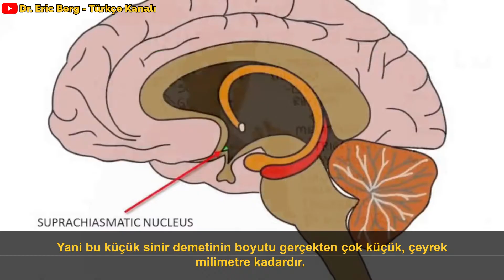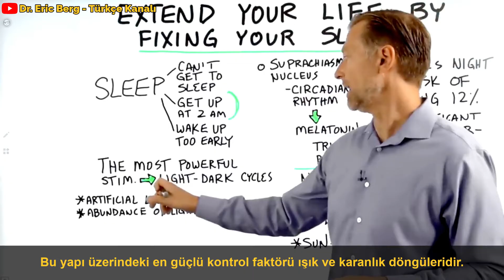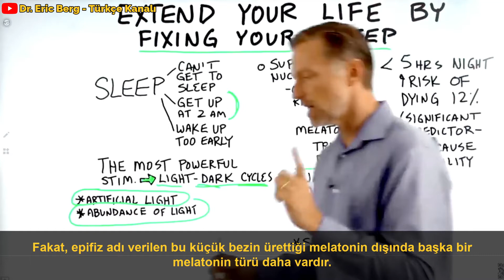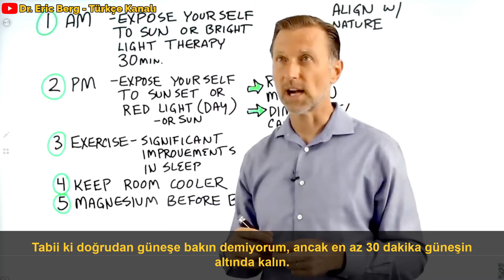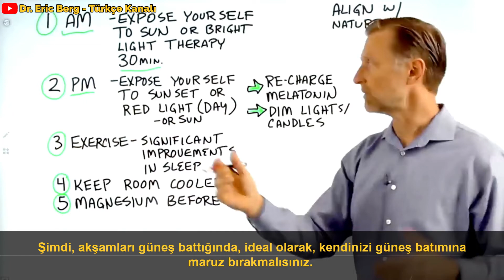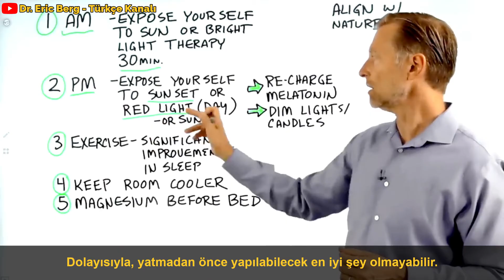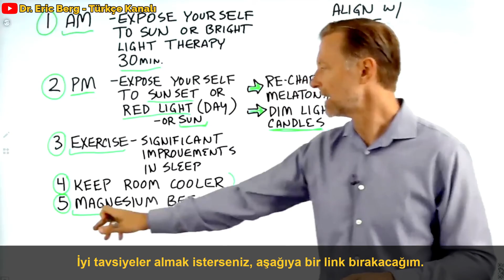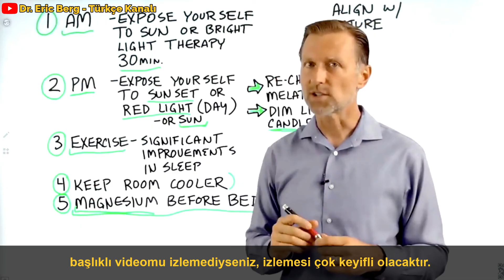Uykunuzu Düzelterek Ömrünüzü Uzatın (Daha Uzun Yaşayın) | Dr.Berg Türkçe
Uykunuzu düzeltmek ve daha uzun yaşamak için bu basit ipuçlarına göz atın!

İki Haftalık Uykusuzluk Nelere Sebep Olur ?
İki Haftalık Uykusuzluk Nelere Sebep Olur ? | Dr.Berg Türkçe

0:00 Giriş: Uykunuzu onararak ömrü uzatın
0:25 Uykuyu açıklayın
1:33 Uyku sorunlarının gerçek nedeni
3:42 Daha iyi uyumak için ipuçları
7:45 Melatonin hakkında daha fazla bilgi edinin!

Uyku ve nasıl daha iyi uyuyacağımız hakkında konuşalım. Uyku, tüm ölüm nedenlerinin güçlü bir göstergesidir. Her gece beş saatten az uyursanız, ölüm riskiniz yaklaşık %12 artar.

Uykumuzu etkileyen asıl sorun yapay ışığın bolluğudur. Bütün bu yapay ışık, karanlığın uyardığı melatonini bastırır.

Bununla birlikte, güneş tarafından üretilen kızılötesi ışığın neden olduğu farklı bir melatonin türü vardır - daha iyi uykuyu desteklemek için güneş ışığına maruz kalmak gereklidir.

Melatonin uykuyu desteklemenin ötesinde bir çok fonksiyona sahiptir. Size enerji veren ve hastalıklara karşı korunmaya yardımcı olan güçlü bir antioksidandır.

Uyku kalitenizi artırmanın doğal yolları:
1. Uyandıktan sonra 30 dakika boyunca kendinizi güneşe veya parlak ışık tedavisine maruz bırakın.
2. Kendinizi akşamları gün batımına, gündüzleri kırmızı ışık tedavisine veya gündüzleri güneş ışığına maruz bırakın.
3. Egzersiz yapın
4. Odanızı daha serin tutun
5. Yatmadan önce magnezyum alın

D vitamini, çinko ve Mor Salkım bitkisi de uyku için harika doğal ilaçlardır.

Dr. Eric Berg DC Biyo:
56 yaşındaki Dr. Berg, Sağlıklı Ketozis ve Aralıklı Oruç konusunda uzmanlaşmış bir kayropraktik uzmanıdır.  En çok satan Sağlıklı Keto Planı kitabının yazarıdır ve Dr. Berg Nutritionals'ın direktörüdür.